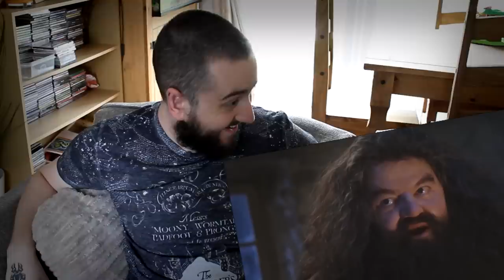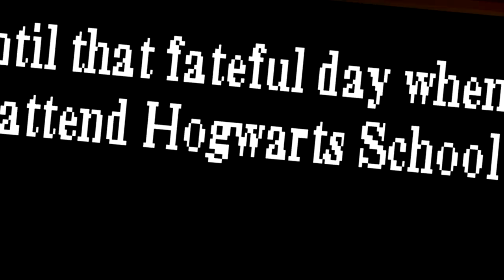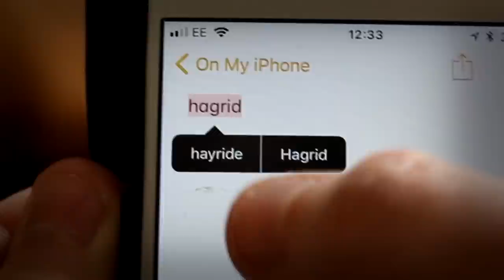[OLD] Harry Potter PS1 - Caddicarus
Hagrid gets a facelift and a legal name change, Malfoy could be contagious and Daddy Caddy loses his hat. Thanks again to Swagbucks for sponsoring and get your $5 bonus here! ▼ MORE LINKS BELOW ▼